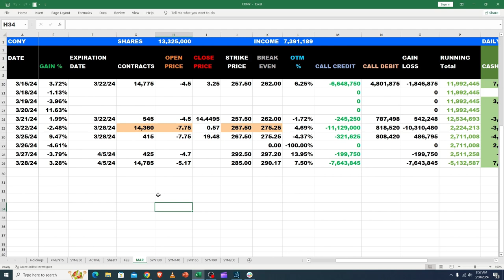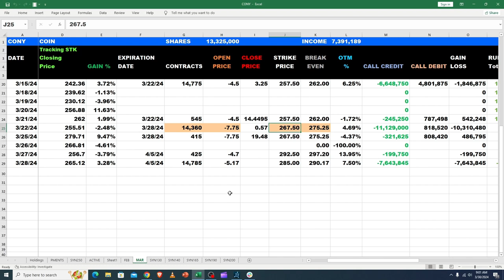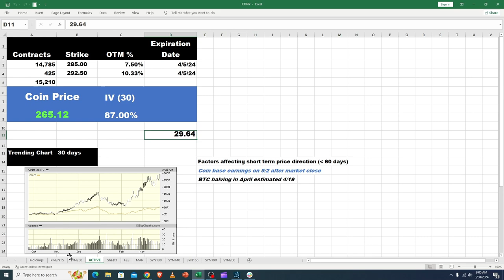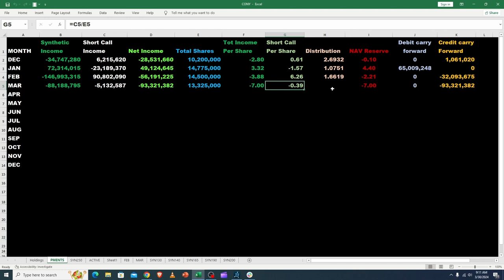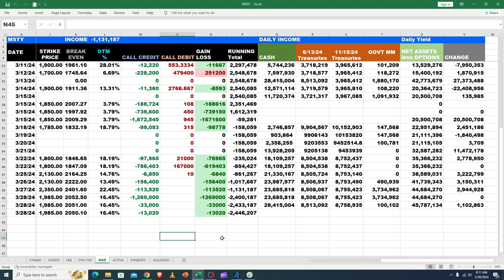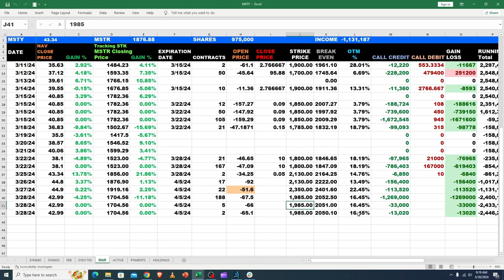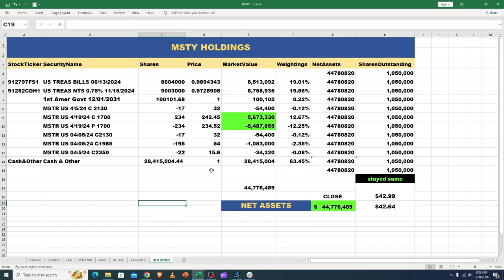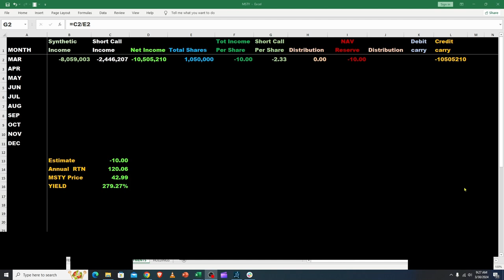CONY MSTY 4 1 Weekly Update & Payout Projection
Review CONY & MSTY and upcoming payout Projections